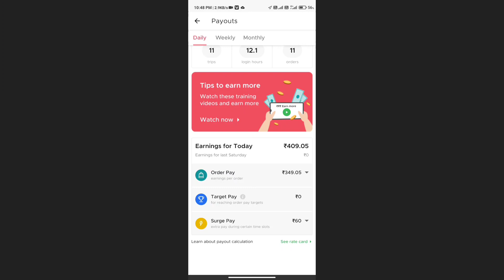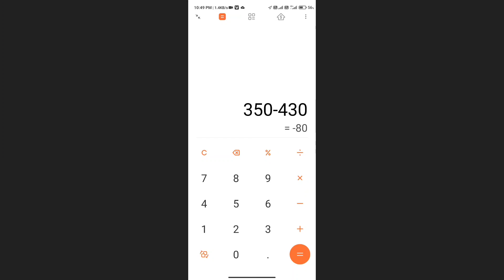zomato delivery Saturday का माहौल 😁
Please :-

( Support )